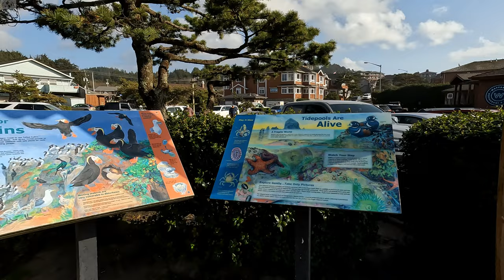CANNON BEACH, Oregon | 4k Walking Tour 🇺🇸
Cannon Beach, Oregon in 4k Walking Tour. Cannon Beach is a city in Clatsop County, Oregon, United States. Its population was 1,690 at the 2010 census.

It is a popular coastal Oregon tourist destination, famous for Haystack Rock, a 235 ft (72 m) sea stack that juts out along the coast. In 2013, National Geographic listed it as "one of the world’s 100 most beautiful places. What is now Cannon Beach, as well as the coastal area surrounding it, is part of the traditional territory of the Tillamook tribe. Cannon Beach is a tourist resort destination. Because of its proximity to Portland, Oregon, it is particularly known as a weekend getaway spot for residents and tourists of the city. Artisan shops and local restaurants line the streets of the town.

00:00 - Downtown Cannon Beach Oregon
15:18 - Cannon Beach
19:25 - Haystack Rock Cannon Beach Oregon
27:10 - Cannon Beach

If you are looking for stunning scenery in a way of 4k walking tours as well as random events then BEYOND THE SKYLINES is DEFINITELY the place for YOU! On this channel, I upload videos twice a week. I'll show you beaches, parks, cities, towns, states, cultural events, car shows, farmers market, arts and crafts, etc in 4k video walk. I will be covering the Pacific Northwest between the USA and Canada with plans to go farther as the channel grows. Some videos will include music for relaxation, so join me on my virtual walking tours, so you can get to virtually visit the places you like without spending a dime on it 😃